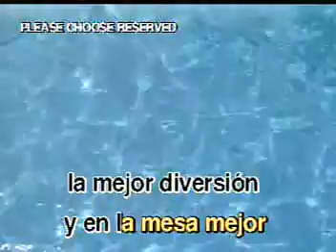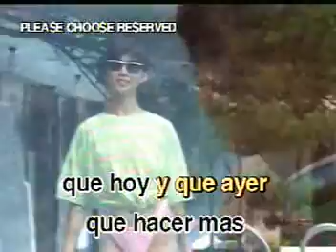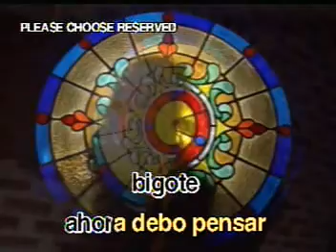KARAOKE - A PARTIR DE MAÑANA ALBERTO CORTEZ